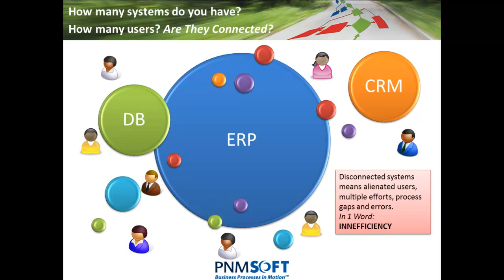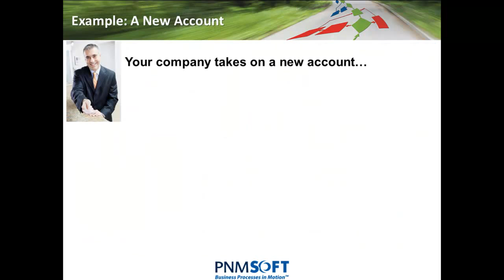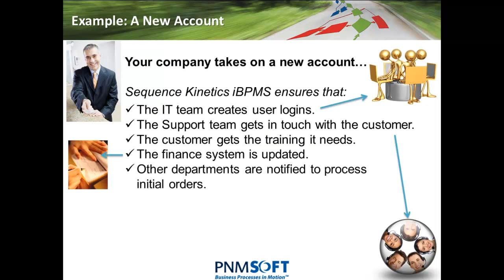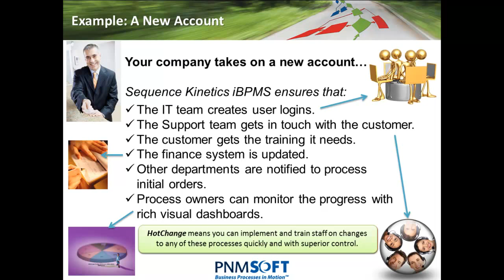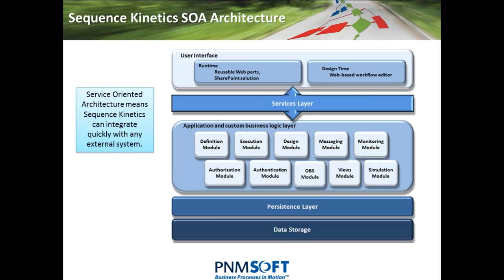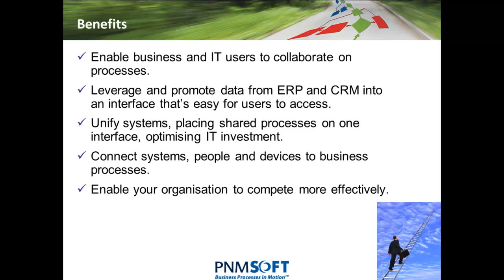Intelligent Architecture with BPM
This video demonstrates how IT architects can connect systems, people and devices with Intelligent BPM. Drive your architecture forward with Intelligent BPM.